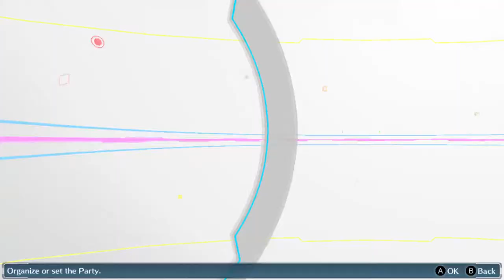Digimon Story Cyber Sleuth Chapter 4 Hagurumon Quest|gniTgogo